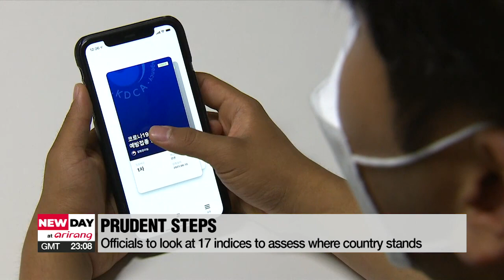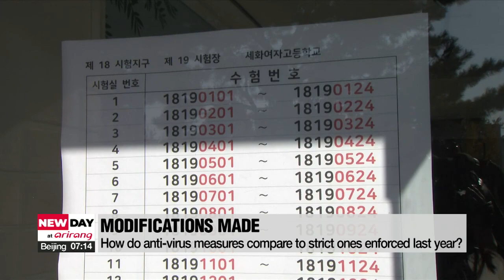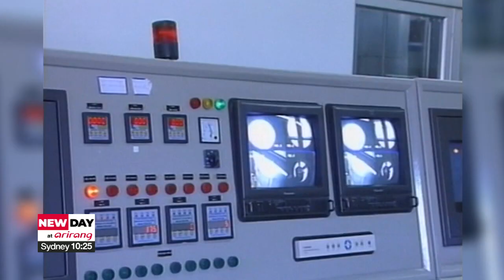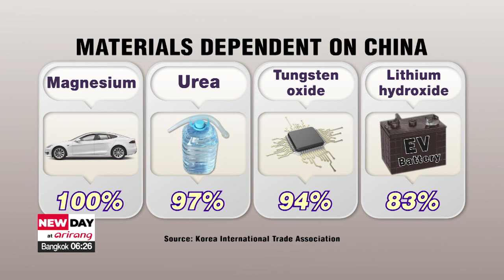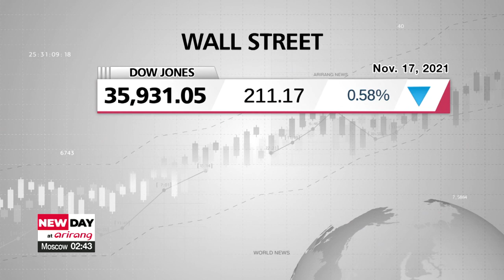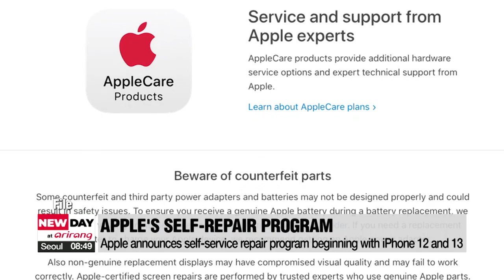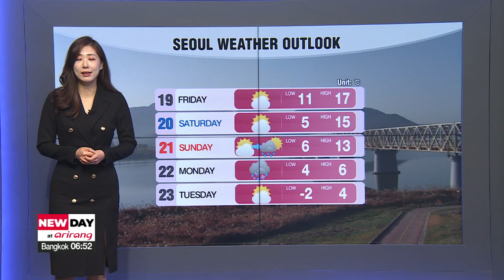[FULL] NEW DAY at arirang : S. Korea's second college entrance exam happens Thursday despite ...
▪ S. Korea's second college entrance exam happens Thursday despite pandemic

▪ S. Korea expected to reach record-high number of cases on Thurs.

▪ S. Korea shortens dosage interval of Covid booster shots for waning immunity

▪ Europe accounted for 64% of all COVID-19 infections, 57% of deaths past week: WHO

▪ ON POINT: Doctor's take on anti-virus measures for S. Korea's college extrance exam

▪ UNGA 3rd Committee adopts resolution condemning N. Korean human rights for 17th straight year

▪ U.S. diplomat calls talks with Japan, S. Korea "constructive" despite her counterparts not showing up at news conference

▪ Iran has boosted its uranium stockpile: IAEA

▪ S. Korea to reform supply chain management system of major import items

▪ S. Korea could see another supply crisis due to growing risks in global supply chain

▪ Travel bubbles and expensive airfare: Are tourists ready to travel again?

▪ Soprano Sumi Jo inducted into Asian Hall of Fame, first S. Korean to be honored

▪ Oksunbong Peak Hanging Bridge reconnects villagers separated by lake nearly 40 years ago

▪ World News: India steps up pollution fight in capital with vehicle ban, powerplant closures

▪ No cold snap on this year's Suneung, rain on central areas

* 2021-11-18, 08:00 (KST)